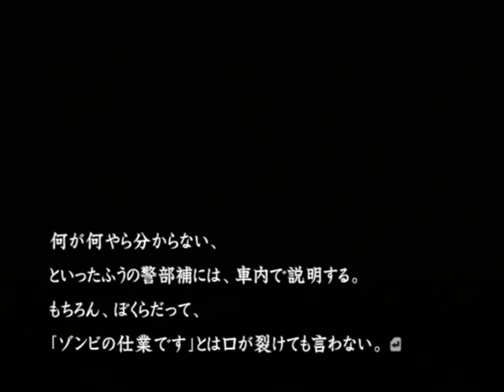【PS２】流行り神２ 警視庁怪異事件ファイル【ファミ通殿堂入りソフト】初見プレイ Part８８ あなたに何がわかるんですか！？ 【スタートオンゲームズ】【スタゲー】【JAPAGE】